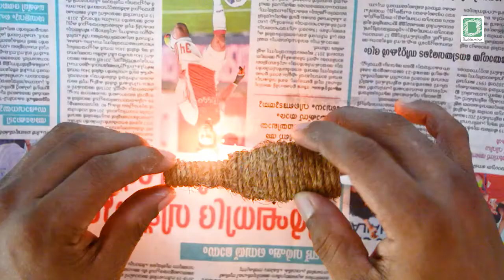BOTTLE ART WITHOUT PAINT | ഈസിയായി കിടിലന്‍ ബോട്ടില്‍ ആര്‍ട്ട് | MINIATURE | DR. BACKBENCHER| DIY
This video show a simple miniature bottle art.

ബോട്ടില്‍ ആര്‍ട്ടിന്‍റെ ഒരു ചെറിയപതിപ്പാണ് ഇവിടെ കാണിച്ചിട്ടുള്ളത്. ഈ രീതി ഉപയോഗിച്ച് വലിയ കുപ്പികളിലും ചെയ്യാവുന്നതാണ്.